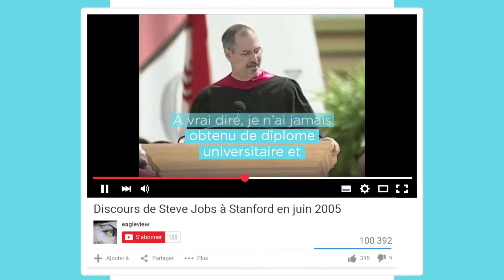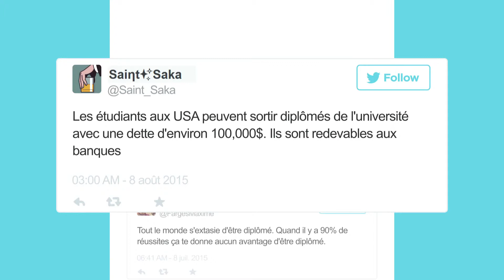StoryFlash : pour les twittos, les diplômes c'est mort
Les diplômes ne sont plus l'assurance de trouver un travail adapté et rémunérateur, surtout pour les jeunes. La faillite d'un système ? Et à l'étranger, est ce ça marche encore ?